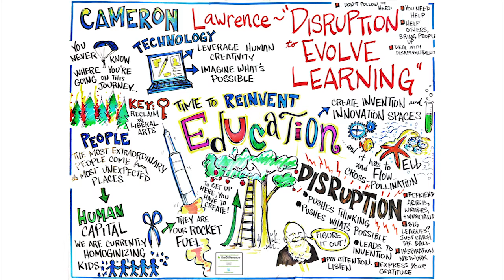Cameron Lawrence :: Disruption to Evolve Learning - Hatch Festival 2012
A tenured member of the University of Montana faculty, Dr. Lawrence is the Poe Family Distinguished Faculty Fellow at UM. He holds a Ph.D. from the prestigious London School of Economics and completed a program at Harvard Business School. His academic research has been published in some of the leading journals in information systems. However, his real passion is transforming university-based business education. Aa strong proponent of shifting education to models that focus on entrepreneurship, innovation, and invention, Dr. Lawrence has had his teaching innovations and commitment to excellence recognized at the University of Montana and beyond. At the London School of Economics, he was awarded the highest teaching award that can be bestowed upon Ph.D. candidates for excellence in the classroom.

As one of the highest-rated School of Business Administration members, Dr. Lawrence has been selected as Outstanding MIS Faculty Member and unprecedented five times. He has also been honored twice by the University of Montana's Division of Student Affairs for his work with UM students. A member of the Admissions and Curriculum Committeefor both the MBA program and the Master's of Accountancy program, Dr. Lawrence also completed a term on the University of Montana's Faculty Senate. He is also a successful and active entrepreneur and leads the Montana Academy of Distinguished Entrepreneurs (MADE), which promotes and encourages entrepreneurship in Montana. He sits on several boards, including the Clark Fork Coalition and Planned Parenthood of Montana, and has also served a term on the Board of Directors of Vann's, Inc.